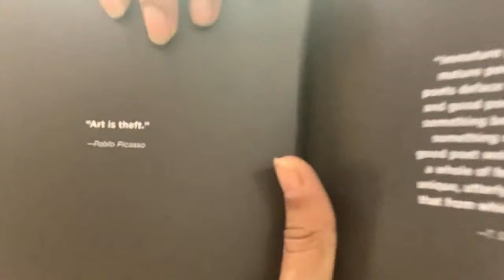What’s the news today?